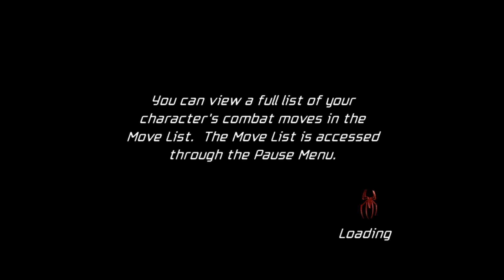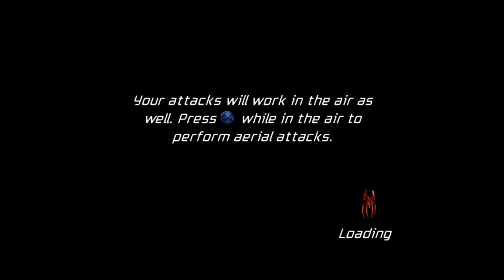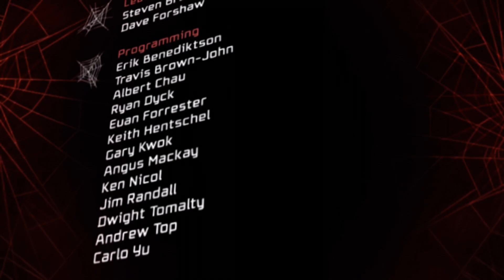Spider-Man: Friend or Foe (Xbox 360) | Finale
The Channel Creator & One Of The 3 Dorks Who Play Games
Follow P2:

One Of The 3 Dorks Who Play Games

Editing & Best Bits Vids Made By Crimson

Heads and Character Art Made By Viggy
Follow and Support Viggy: